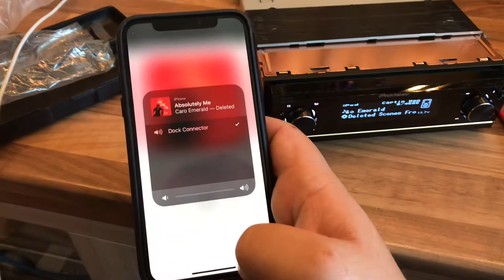Pioneer DEX-P99RS iPod/iPhone USB Bench test